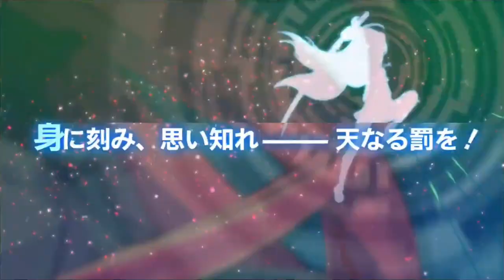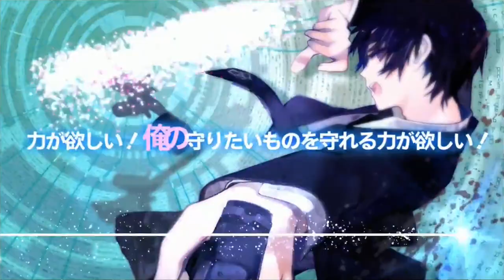DFCI "Streaming Safe" Opening (read description)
The main DFCI theme song "ID" by LiSA flags copyright through the opening sequence of the game. I helped the rollback dev team by syncing the opening visuals to the song from the console version of DFC, "Belief". This is the opening you'll get in the game files of the "Streaming Safe" patch so that you won't get a DMCA from game footage you put on YouTube and Twitch.